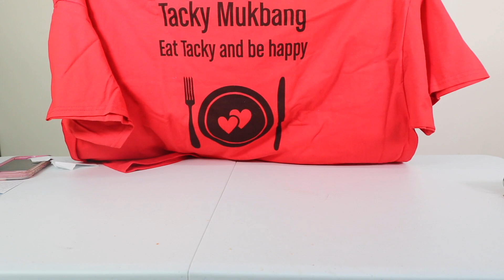A SUBSCRIBER SENT ME GIFTS| PRISSY P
Prissy Cosmetics

! Q & A !
Located: Raleigh, NC
About me!